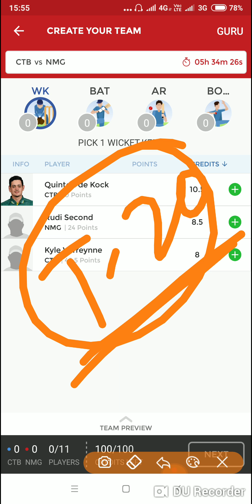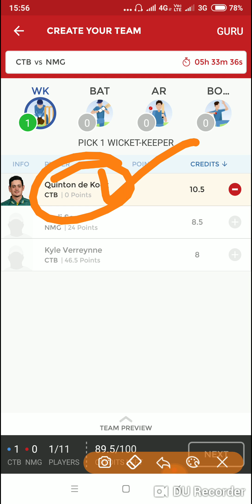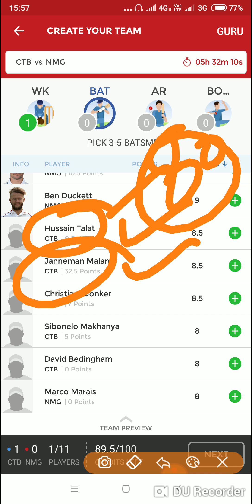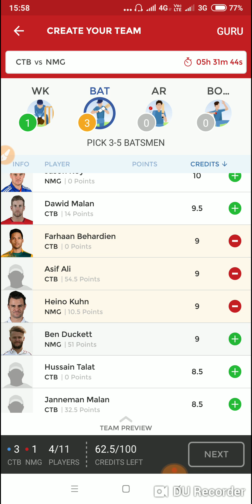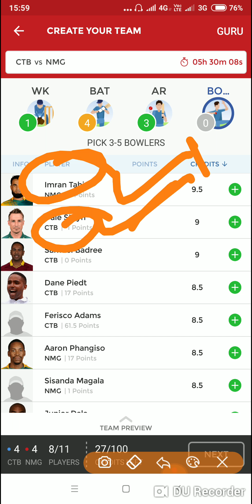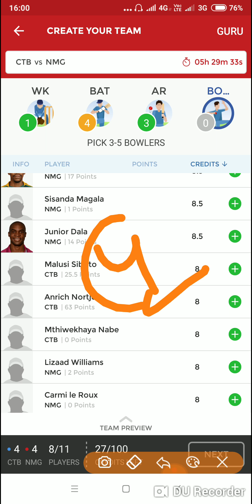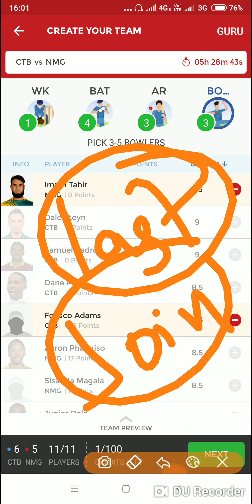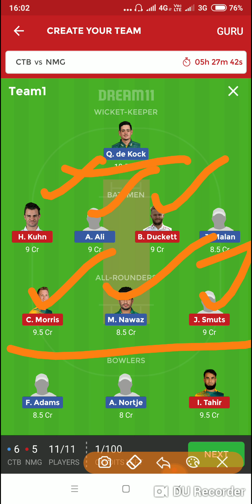dreamcricguru CTB VS NMG DREAM11 मजांसी सुपर लीग MATCH PREDICTION, TEAM PREVIEW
CTB VS NMG DREAM11 मजांसी सुपर लीग MATCH PREDICTION, TEAM PREVIEW

Pitch Report and Scope For Cape Town Blitz vs Nelson Mandela Bay Giants 7th Match :

Match Venue: Newlands, Cape Town

Date: 2018 November 21, 10.30 PM IST

Dream11 Closing Time: 2018 November 21, 9.30 PM IST